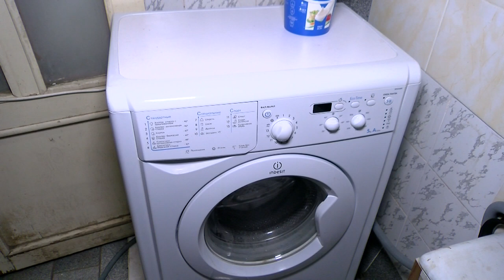Новый социальный благотворительный проект стартовал в Сарове